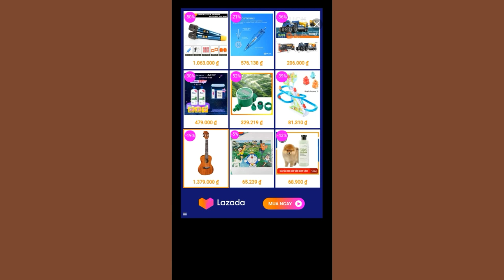Disco Zoo(Jurassic)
[Game] : Disco Zoo
[Player] : CD
[Difficulty] : -2
[Experience Difficulty] :
- Game: 4
- Level: 5